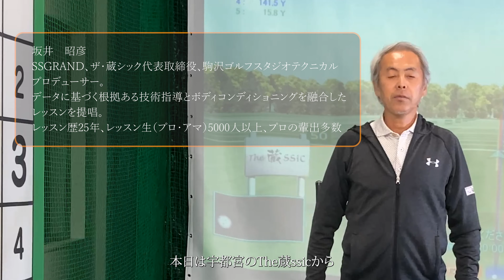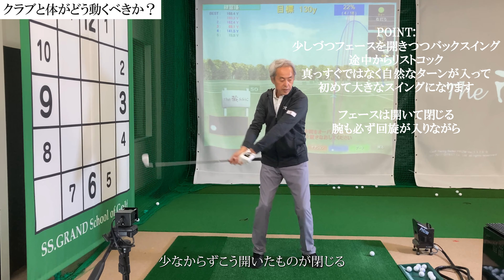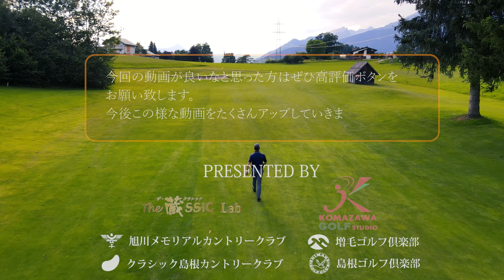【自然で美しいクラブと体の理想の動き】坂井特別コーチ、スイングの理想形に近づいて飛ぶスイングを。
自然で美しいクラブと体の理想の動きを解説します。
スイングの理想形に近づいて飛ぶスイングを手に入れて下さい。

エスエスグランド スクールオブゴルフ